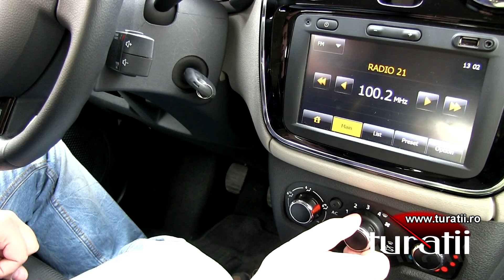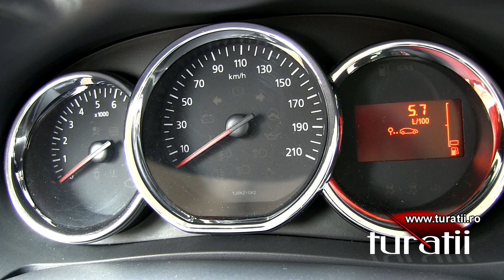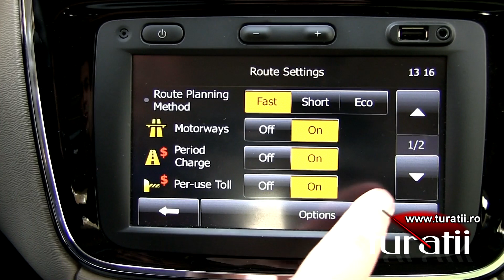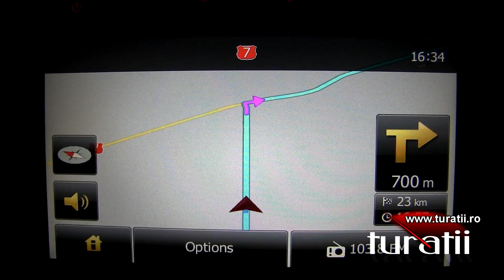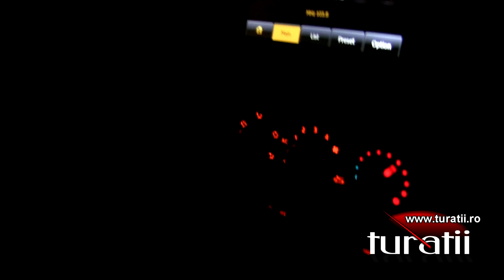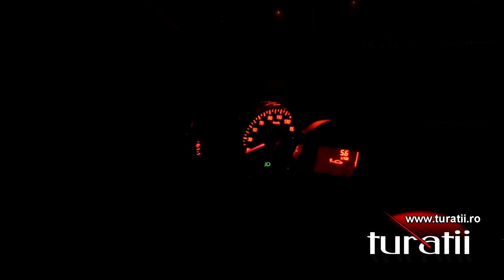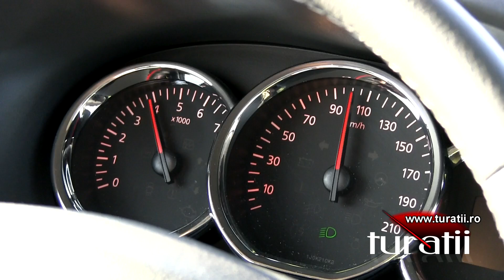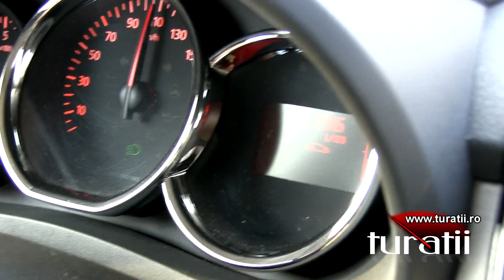Dacia Lodgy 1,5l dCi 7l explicit video 3 of 4